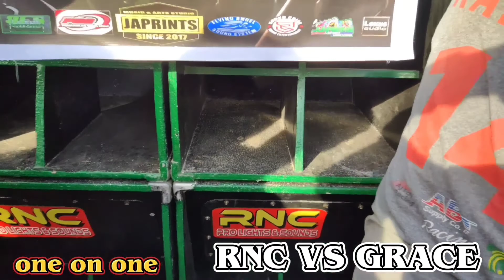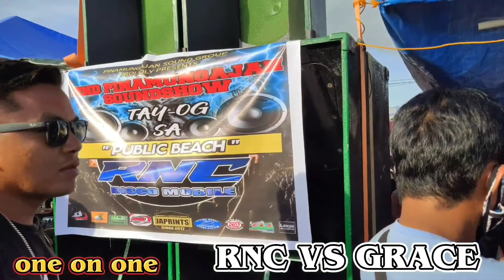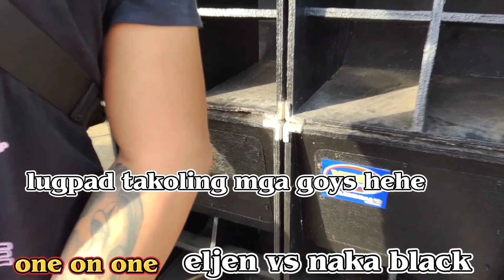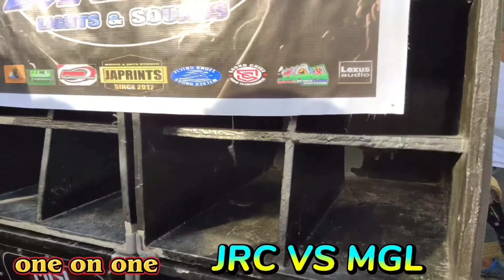BATTLE OF THE SOUNDS 4X4X4 | PUBLIC BEACH TAJAO | PINAMUNGAJAN CEBU